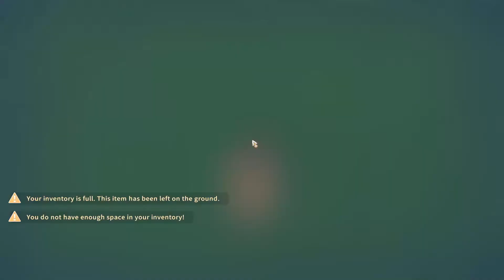My Toxic Relationship with Jump Dancers! Breeding Fish & Hazardous Ruins | My Time at Portia 9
Jump Dancers are the main villains of this game. They're vicious, persistent and their damage remains even after I defeat them. I also start breeding fish.

Credits:
Stunning profile image art by Yliade: